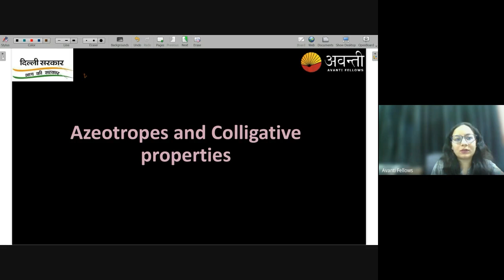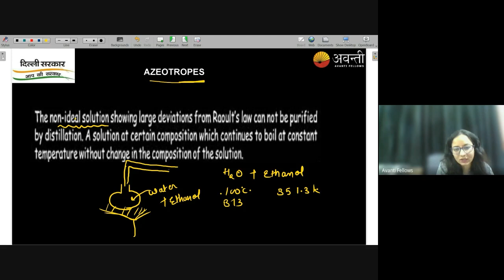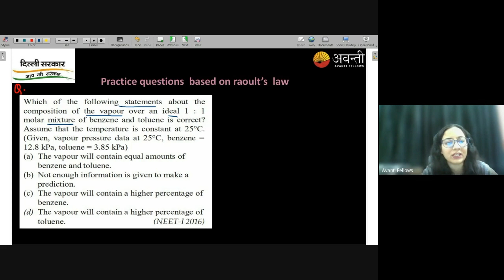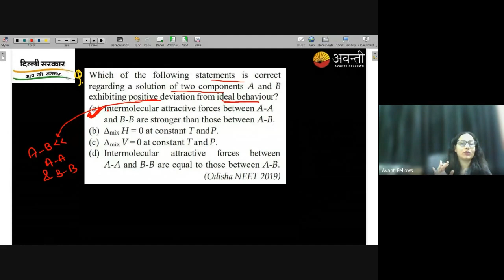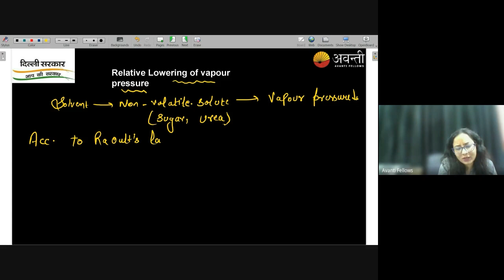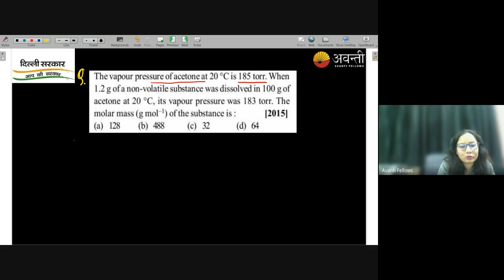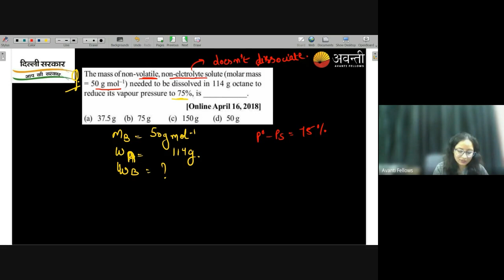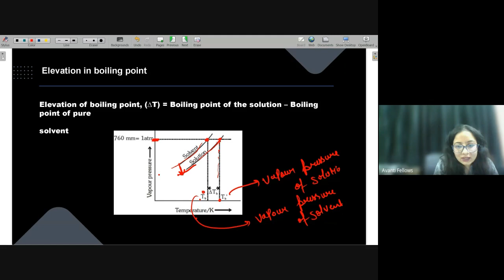Azeotropes & Colligative Properties & Elevation in Boiling Point | 12th Chemistry | 18th April 2023